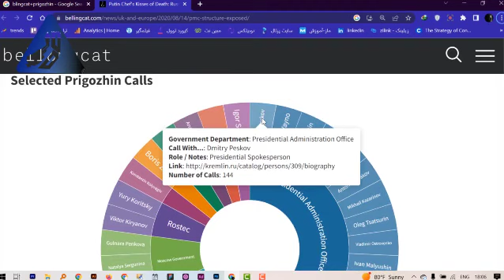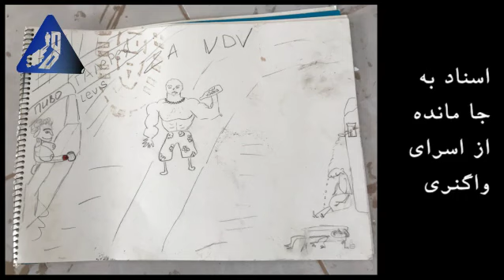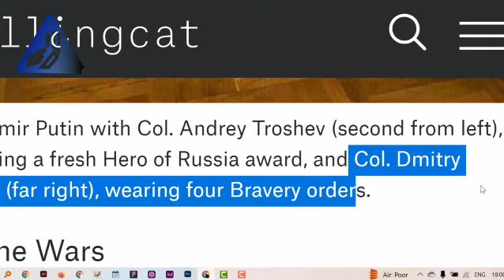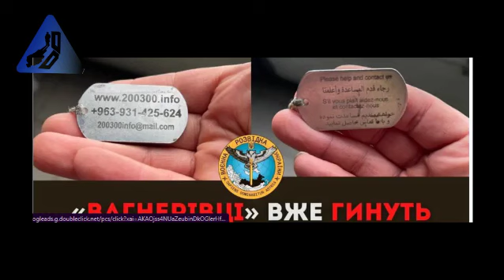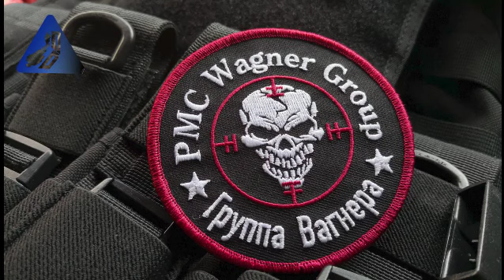اپیزود (۵)|معرفی کامل ارتش خصوصی واگنر | پریگوژین کیست؟ | پادکست داکیودراما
این اپیزود پنجم از پادکست داکیودراما است که به صورت تصویری منتشر می‌شود.
داستان تاسیس ارتش خصوصی واگنر توسط پریگوژین با همکاری